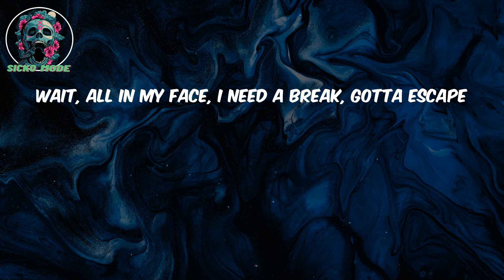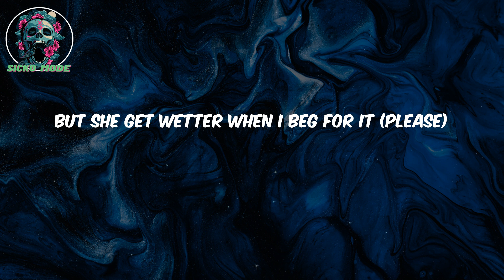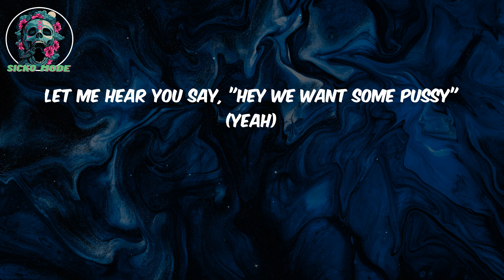(Lyrics) Splash - Tyga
Lyrics:

Hey, we want some pussy
Let me hear you say, "Hey we want some pussy" (yeah)
Let me hear you say, "Hey we want some pussy "
Yeah, pop that ass, drop that ass, get that cash
Make that bag, make it splash
Swallow the drink and she sippin' it fast
Press on your bitch and I press on the gas
My bitch bad, body bad
She bounce on my dick and she do it no hands
Fuck up the ceiling, I'm throwing up bands
My bitches is naughty, they curvy and grimy
They step on a nigga and make a deposit
They beam up scotty, they always beside me
The Glock is my homi', boy, don't you remind me, bitch (boom)
Wait, all in my face, I need a break, gotta escape
She call me Superman, no cape
Hit it once then I skate, bitch
Pop that ass, drop that ass, get that cash, bitch (bitch)
Bounce it fast, make it splash, make it splash, bitch (ah)
Make it splash (splash), make it splash (splash)
Make it splash (splash), pop that (go) ass
Gon' do it off the rip
But she get wetter when I beg for it (please)
Backshots 'til she tap out
Arch her back and push her head forward (uh, uh)
Fucked her 'til her nigga got off work
Snuck out when he wasn't looking
He like, "Baby, why it smell like badussy?" (What?)
Booty, dick, and pussy (let me hear you say)
I'm closer to a pimp than a simp
Big racks make me walk with a limp
That's your bitch for now she a temp
Seen me popping shit and flipped the script on you (ha)
Want her a nigga right now with some different type of money
Take her somewhere out the country (go)
Made her nut more than twice, she hired for life
Now eat me like you got the munchies
Twerk like she need to be fucked good (fucked good)
Yeah, she want some ooh, ooh (ooh, ooh)
You can tell her last nigga didn't lay wood (not at all)
Got her out here looking for a good jugg
"Hey, we want some pussy" (yeah)